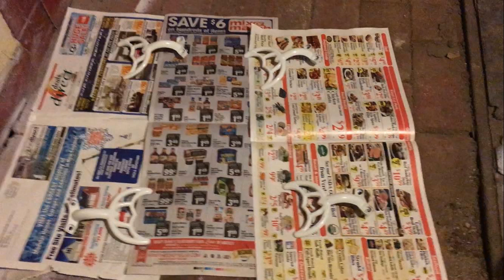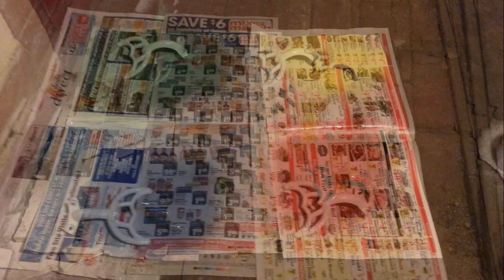Painting the Hampton Bay Littleton (Slideshow)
Recreating a Mainstays Hugger ceiling fan 42" from Walmart in the multicolor finish with a Hampton Bay Littleton, enjoy